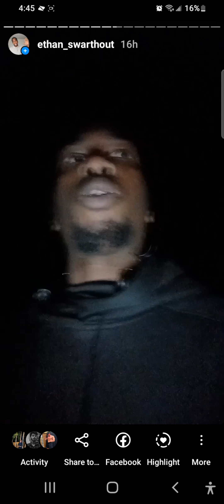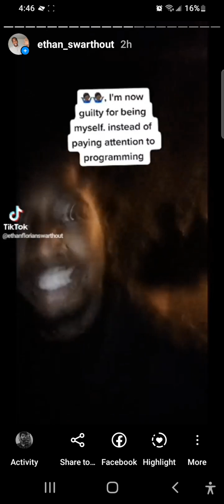June 27, 2022